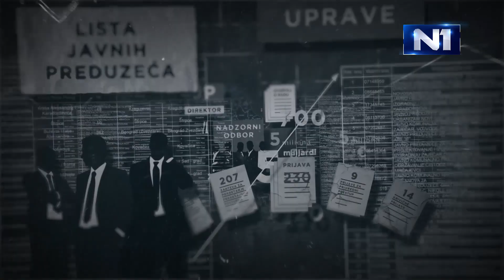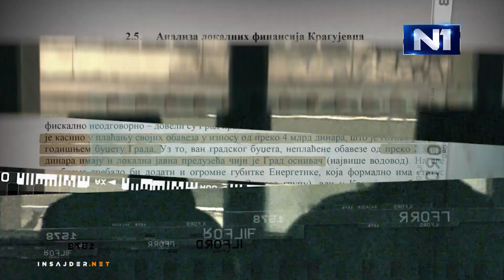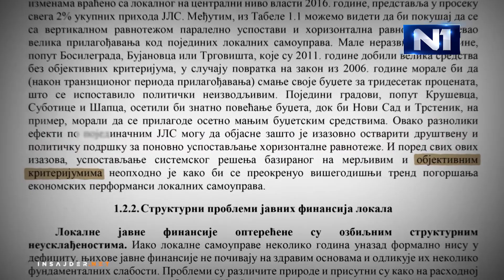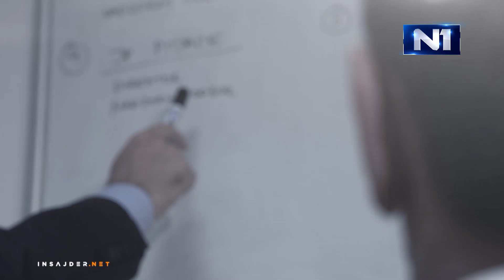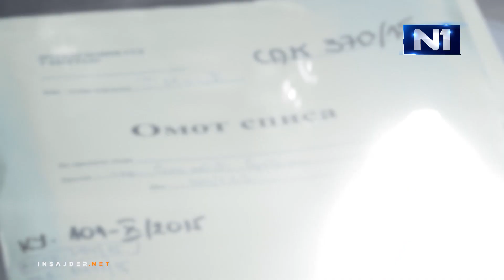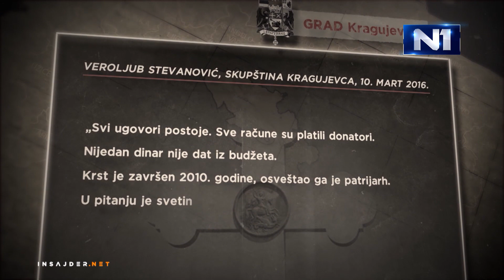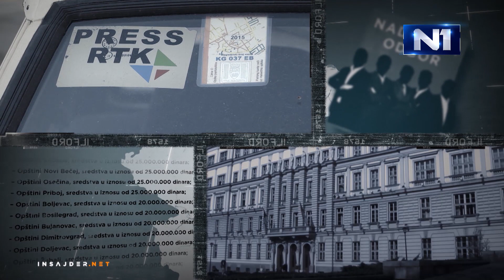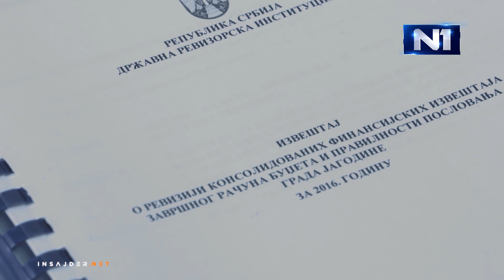Insajder na lokalu - Kragujevac (29.1.2018)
Dugovi lokalnih samouprava, odnosno gradova u Srbiji toliki su da ugrožavaju javne finansije države i koče privredni rast. Nagomilani finansijski problemi, odsustvo kontrole i pasivnost države ostavljaju prostor za zloupotrebe i neodgovorno trošenje novca.

U emisijama "Insajder na lokalu" koje su emitovane prošle sezone objavljeni su primeri i dokazi o zloupotrebama i nepravilnostima poslovanja javnih preduzeća u Novom Sadu, Požarevcu, Zaječaru.

Osim što dugove prave lokalna javna preduzeća, gradovi su prezaduženi i zbog lošeg upravljanja imovinom, nenamenskog trošenja novca, ali zbog zapošljavnja velikog broja stranačkih kadrova.

U serijalu koji počinje u ponedeljak na televiziji N1 videćete, na osnovu istraživanja novinara Insajdera, primere koji pokazuju brojne nepravilnosti koje su na kraju dovele do dugova u Kragujevcu, Jagodini i Subotici.